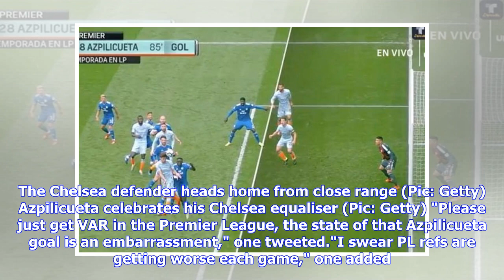Footage proves Chelsea goal should NOT have stood vs Cardiff - Fans FUME with decision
Cesar Azpilicueta was offside for his goal (Pic: Getty) The Blues were facing an embarrassing defeat before the Spaniard equalised, before substitute Ruben Loftus-Cheek netted the winner. But Cardiff fans are right to feel aggrieved after replays show Azpilicueta was clearly offside before his leveller. The Chelsea defender got on the end of Marcos Alonso's deft flick to head the ball home from inside the six-yard box. But Azpilicueta and Loftus-Cheek were both stood offside when the ball was fl...